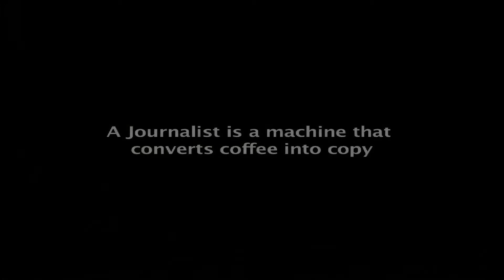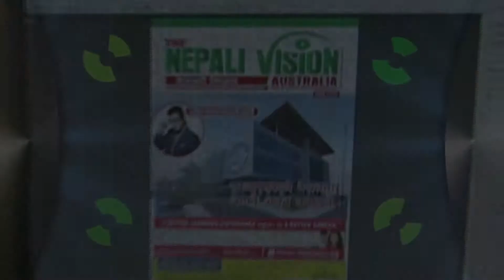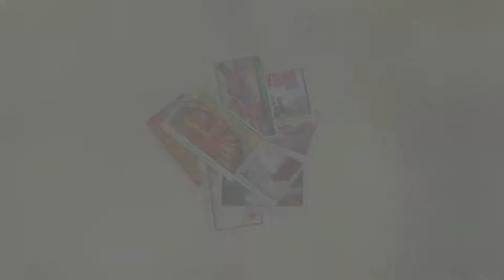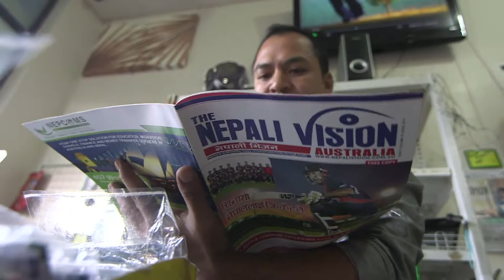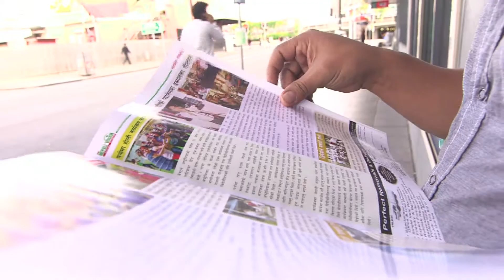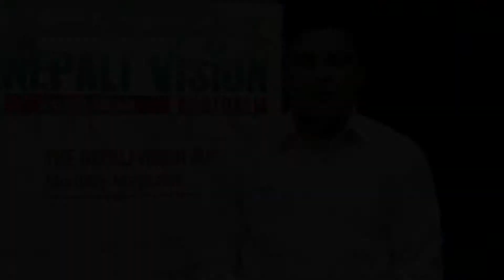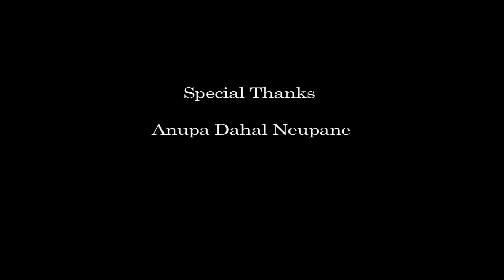Nepali Vision Australia